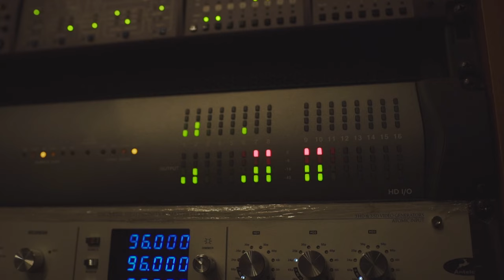Guru Groove Foundation - Call Me Up (RE:COVER version)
27 августа - Концерт на крыше✨ 🎫Первые билеты со скидкой! Успейте купить!

"Call Me Up" (Re:Cover Version) - live studio recording
(Tatyana Shamanina / Tatyana Shamanina)
Vocal, programming: Tatyana Shamanina
Acoustic guitar, keyboards: Gennady Lagutin
Guitar, keyboards: Dmitry Emelianov
Bass, sampler: Anton Chumachenko
Drums: Alexander Potapov
Sax: Egor Shamanin
Trumpet: Salman Abuev
Sound engineer: Boris Istomin
Mixing: Boris Istomin, Gennady Lagutin
Mastering: Damien Bolo (Spectrum studio)

Label: Unipop Music / A+ / Studia Soyuz